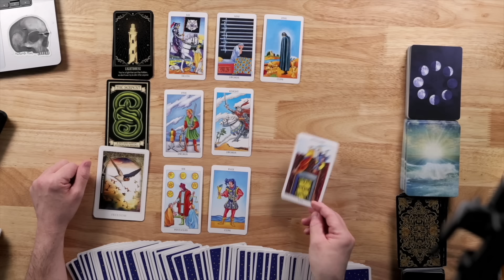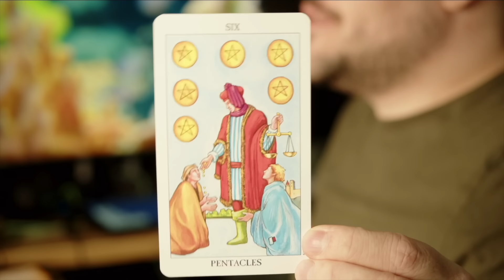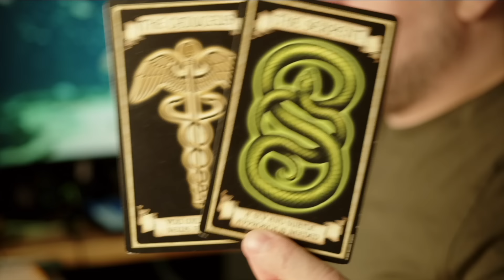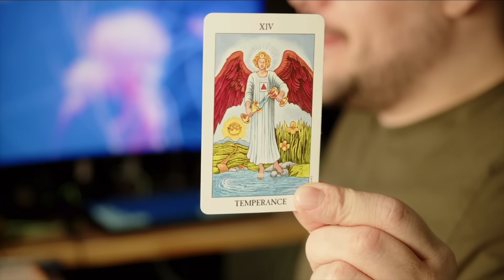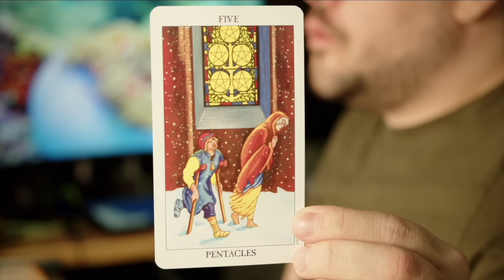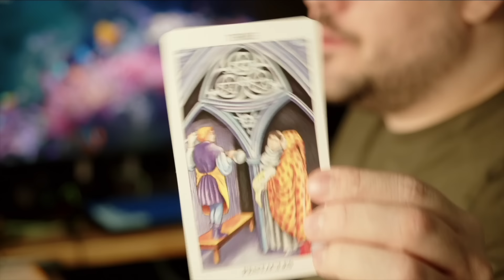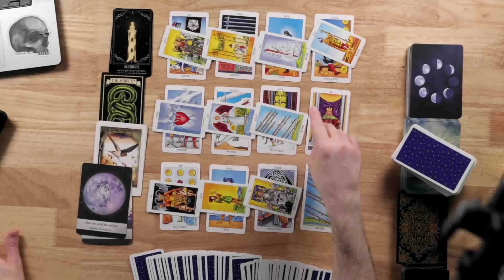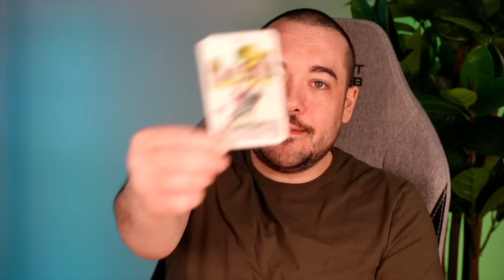Sagittarius Time To Shine! August 19th - 25th